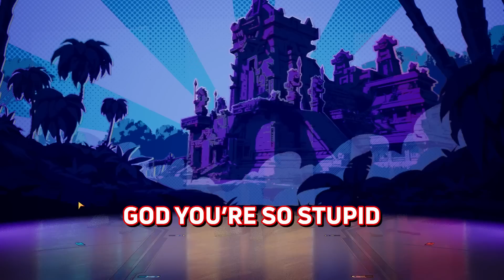WHY MCNASTY DOESNT PLAY WITH US ANYMORE!